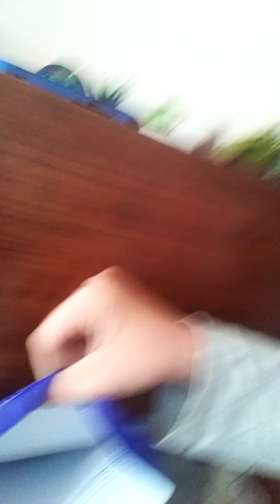LA SFIDA DI DISEGNI TRA JONATHAN E ISMAELE #4 Il Velociraptor.